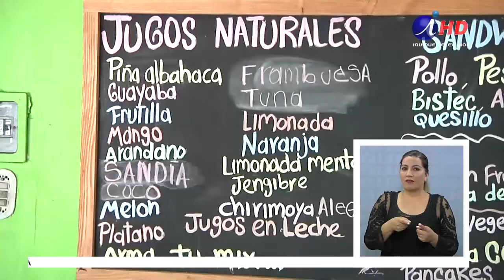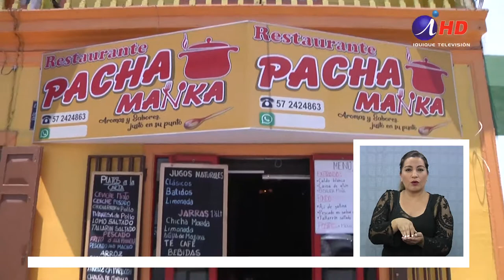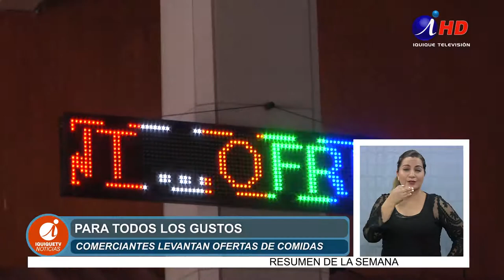Gastronómicos preparados para atención de turistas (2019.01.09) Lengua de señas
La llegada de turistas es un incentivo para que empresarios y comerciantes gastronómicos levanten sus ofertas, en distintos sectores y diferentes estilos de comida, con productos locales, para la atención veraniega, que naturalmente incorpora a turistas y visitantes.

Un recorrido desde el Mercado Centenario, restaurantes, fábrica de chumbeques y chifas, permite visualizar una variada oferta, para satisfacer todos los bolsillos y paladares.